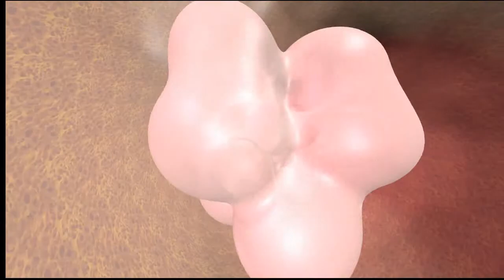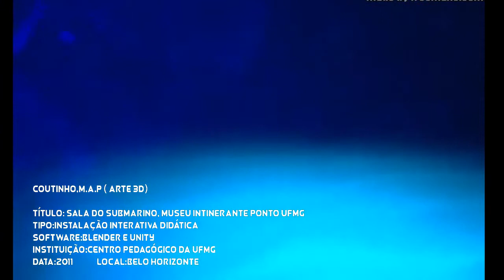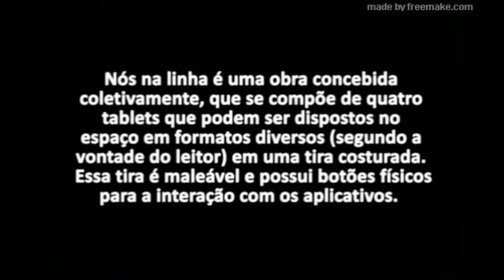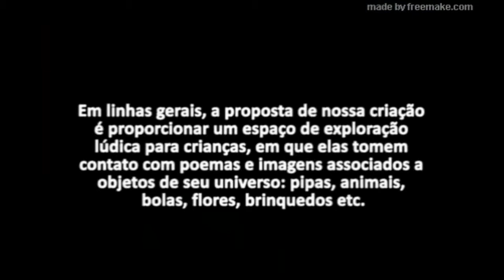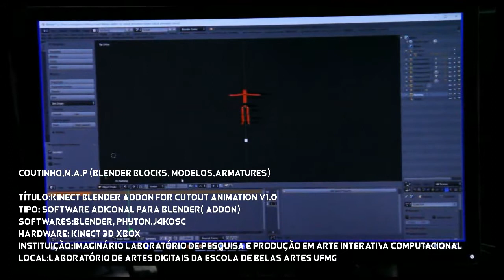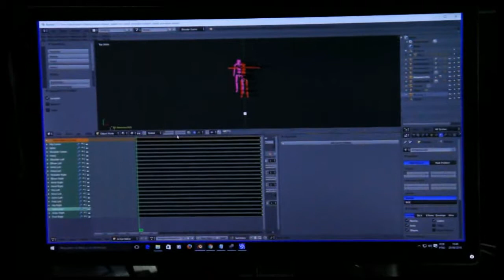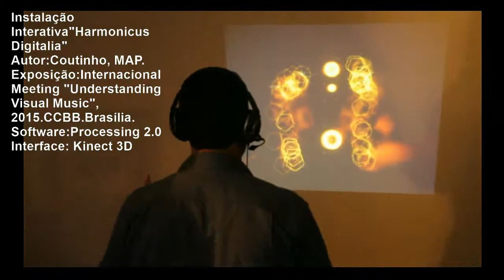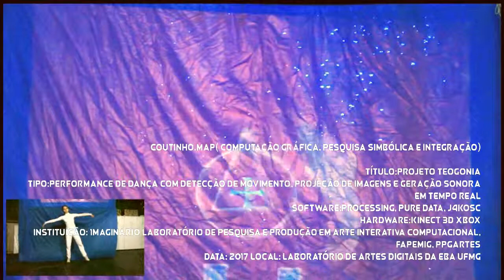COUTINHOMAP 2019 Portifolio 1280X720 fps24 AVI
Portifólio
Dr.Artes.COUTINHO,M.A.P